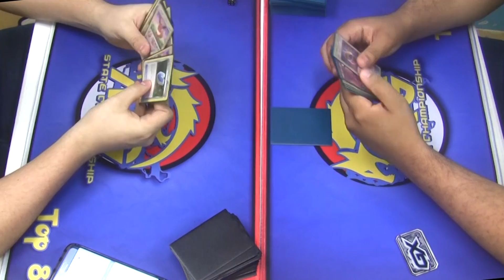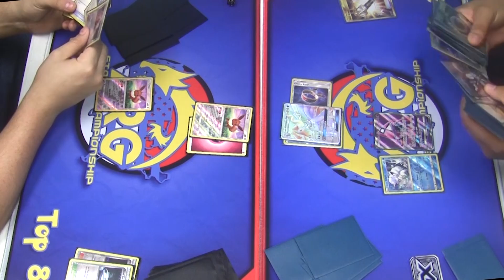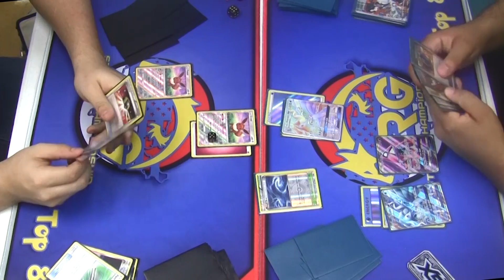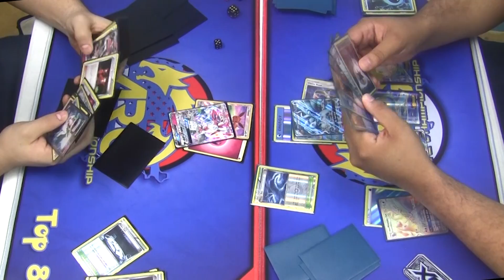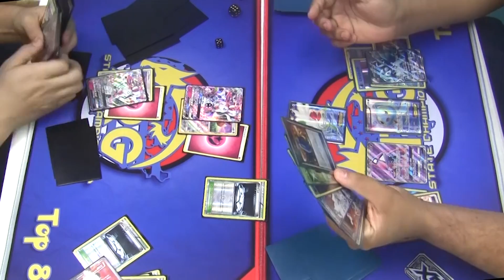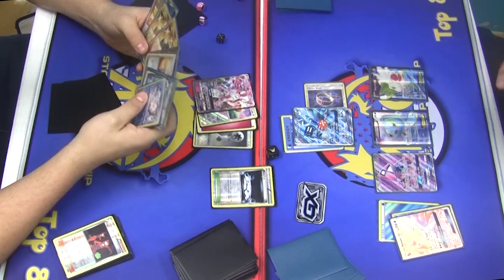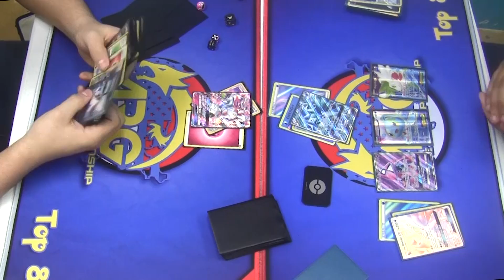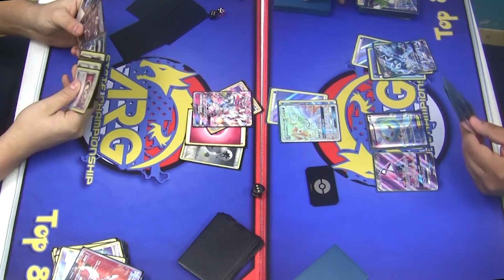Sylveon GX VS Ninetales GX | PTCG Live Matches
Battling my buddy steven with our favorite decks!!! Still love recording these so let me know what decks u wanna see played

Thumbnails and layouts done by